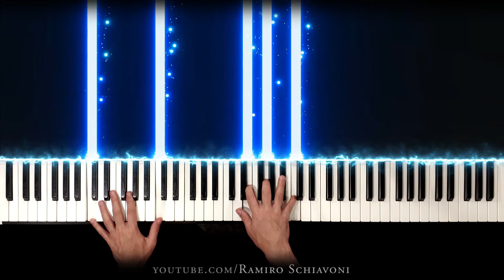🎵 Preludio en Do Mayor · J. S. Bach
MÚSICA / MUSIC

LIBROS / BOOKS

▶ AMAZON